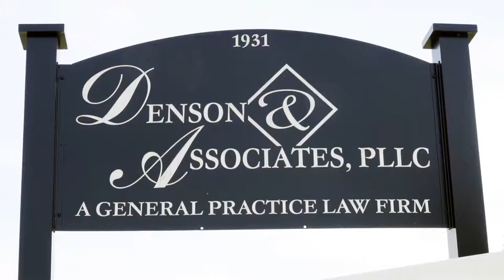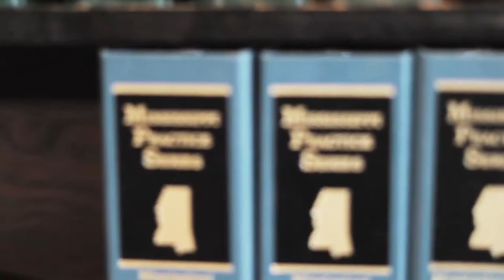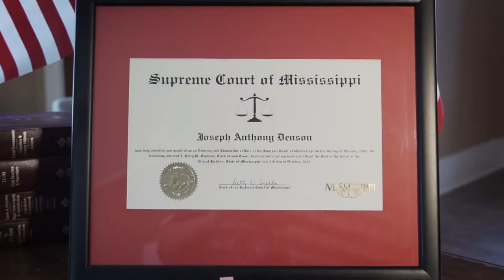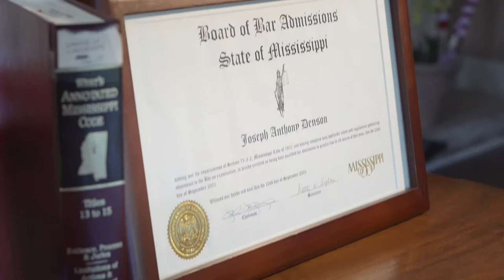Denson for Judge Understanding Law Denson for Judge